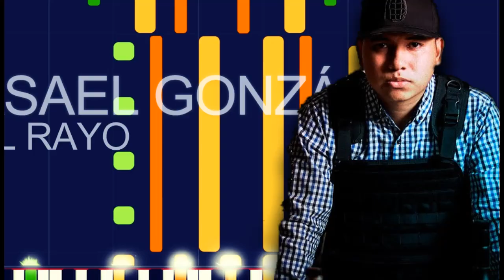Asael González - EL RAYO (PRO MIDI FILE REMAKE) - "in the style of"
Trombone - 852 notes • Channel 4
Acoustic Bass - 1014 notes Channel 1
Trumpet - 852 notes • Channel 5